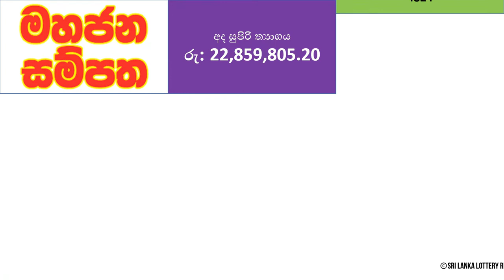Mahajana Sampatha 4824 Results - 2022.07.22 Friday | NLB Lottery Results | Lotharai Dinum NLB